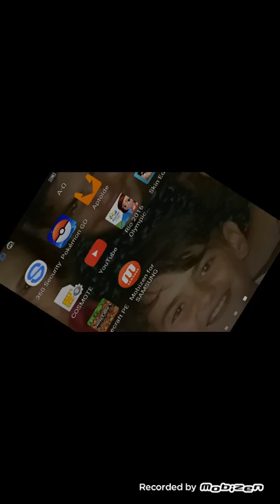Mine με foxygameng